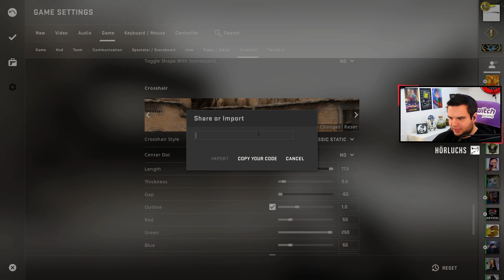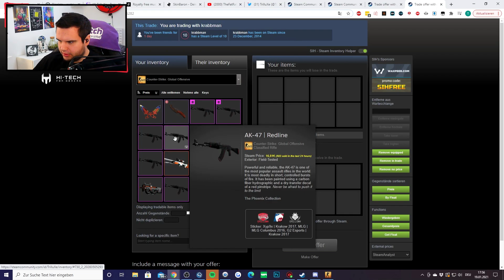REICHEN 40+ KILLS IN DER SOLOQ MIT 4 RUSSEN? 😬 - APOLLO SoloQ Abenteuer | TrilluXe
Meine neuen Socken, keine anderen mehr